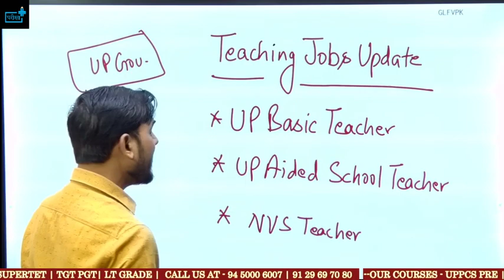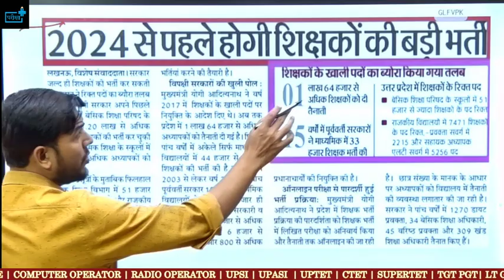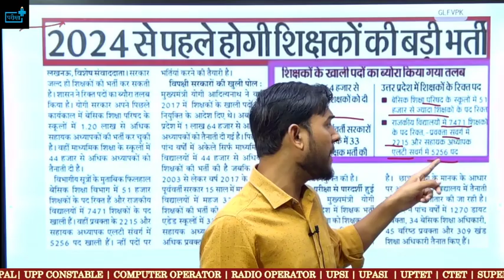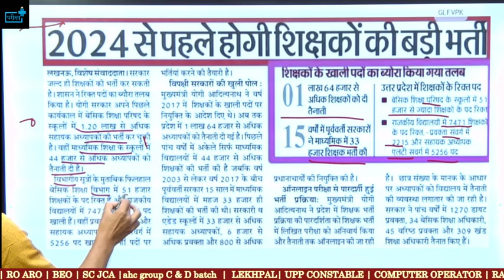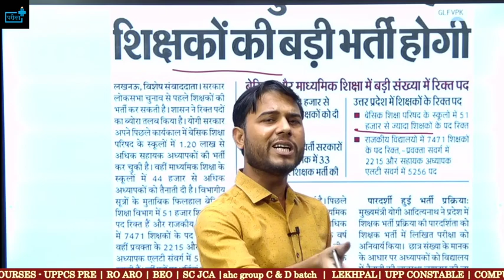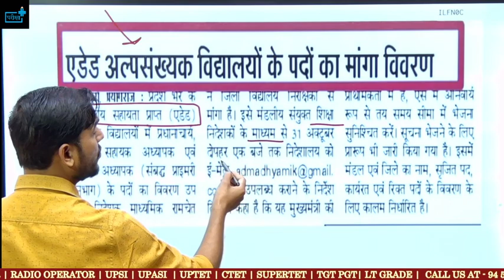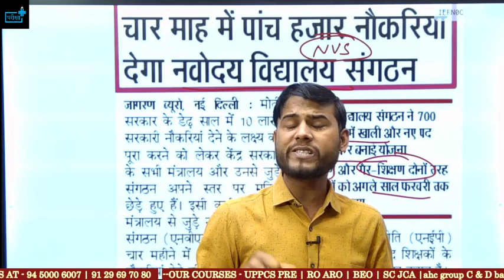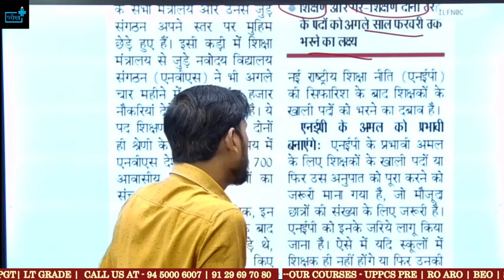TEACHING JOB UPDATE, UP BASIC TEACHER, UP AIDED SCHOOL, GIC TEACHER, LT GRADE, NVS TEACHING JOBS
3UP_basic_teaching_51000_post
_up_teaching_job_update